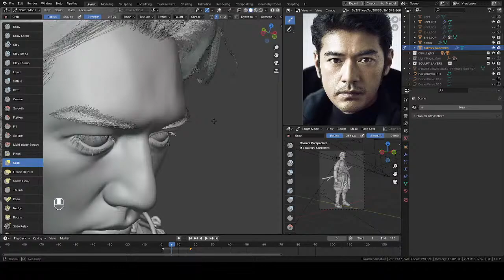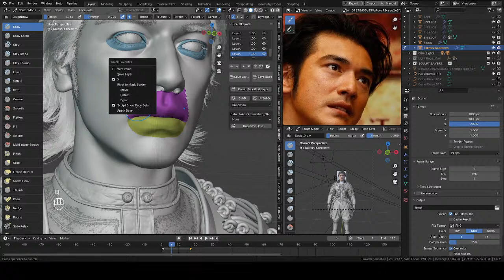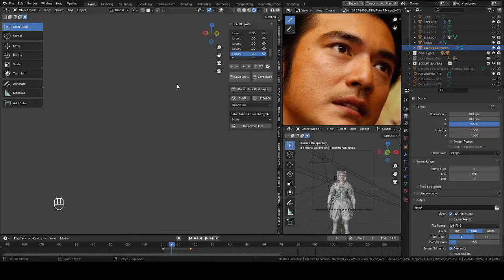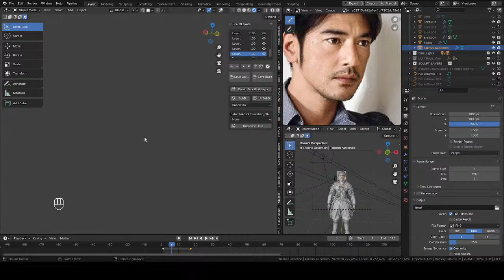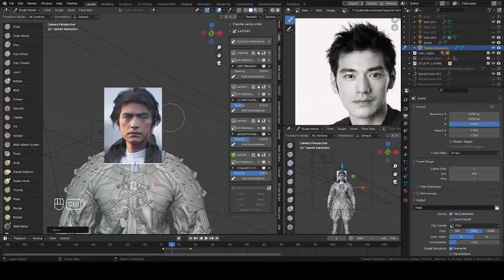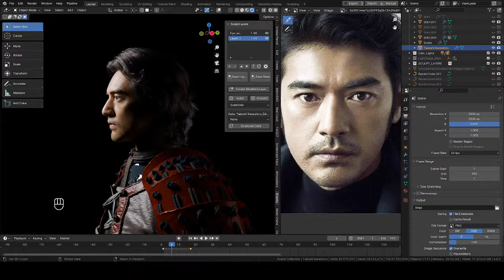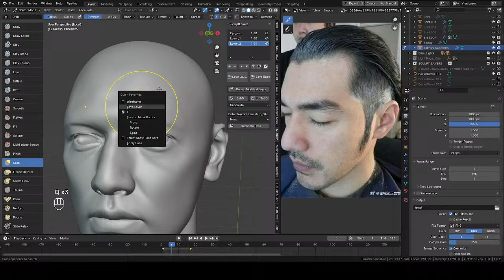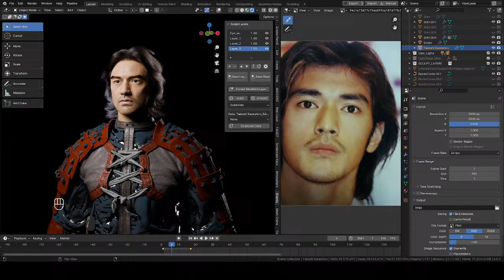Takeshi Kaneshiro pt.54